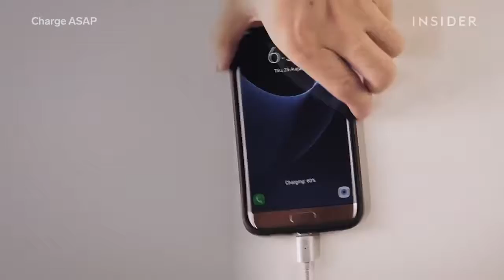Magnetic Nylon Braided USB Cable | EasyTechHub